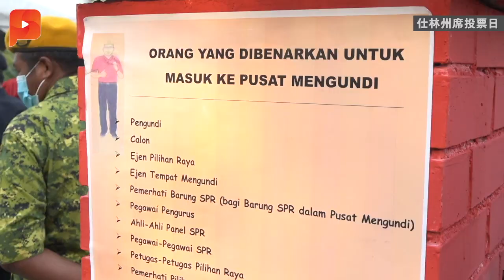仕林补选 3候选人“战战兢兢”巡视投票中心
霹雳仕林州议席补选投票日，一大早3位候选人个别到投票站巡视。